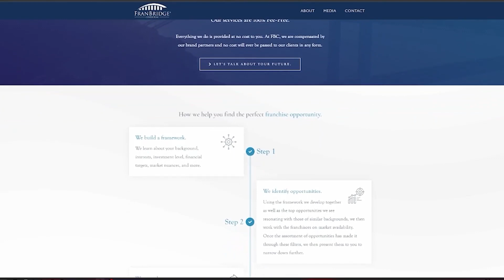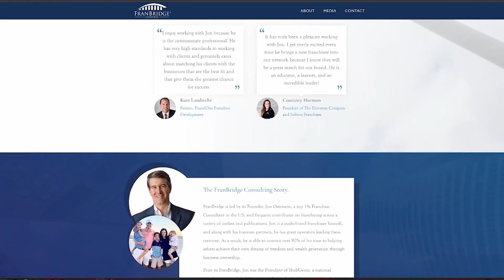Jaime Rogozinski - WallStreetBets founder Sues Reddit, Talks Intellectual Property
Jaime Rogozinski is the brains behind the revolutionary, Reddit community of Wall Street Bets. A serial entrepreneur, author, and disruptor, Rogozinski has redefined the financial world and transformed the way younger generations think about money. With an unparalleled ability to combine finance and entertainment, he has taken the industry by storm. His groundbreaking book, "WallStreetBets: How Boomers Made the World's Biggest Casino for Millennials," is a testament to his visionary ideas and unconventional thinking.

In the digital age, content creators are increasingly finding themselves at the mercy of the platforms they use to share their work. This reality was brought to light recently when the Wall Street Bets subreddit was unceremoniously banned from the platform in 2020. In this episode, Jamie explores the implications of this ban, and how it serves as a warning to content creators everywhere that they need to protect their intellectual property.

Jamie further talks about the importance of building and protecting intellectual property, particularly in the face of sudden bans or removals from online platforms. The conversation touches on Jamie's experience being banned from Reddit, as well as a lawsuit he is involved in with the company over the Wall Street Bets trademark

As technology advances, so does the potential for disruption. Artificial Intelligence (AI) is one of the most powerful tools for disruption, as it can be used to automate and streamline processes, as well as to create content. AI has been used to create podcasts, blog posts, and other content, and it is becoming increasingly sophisticated. This has raised questions about who owns the content created by AI, and whether or not it is even possible to own it.

Taking action now is the key to success in the content creation industry. Taking action now can help to ensure that one’s content is of the highest quality, and that it is engaging and entertaining. Taking action now is the key to success, and this is especially true in the content creation industry. So, go take action now!

Takeaways

- Turn passion into a business.
- Own your brand equity.
- AI is powerful and disruptive

Connect

Quote

“Trademark Early”- Jaime Rogozinski
At Mark Savant Media we make podcast production simple and fun.

⚡I host my podcast with Buzzsprout. If you want the best distribution start

⚡Look and sound better TODAY! This is my recommended gear for your budget

🌎 My mission is to help you grow your business through the power of podcasting and media production. Every business needs to have a show. Let’s make a great show together.